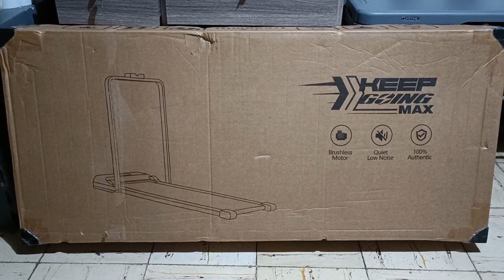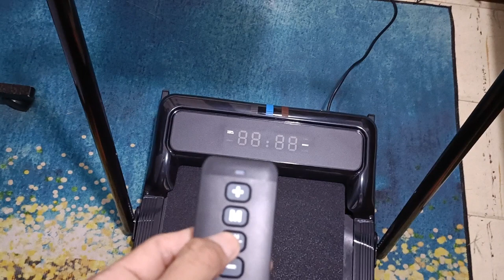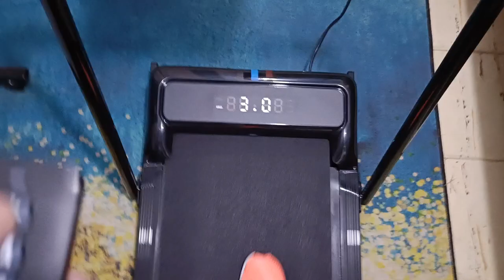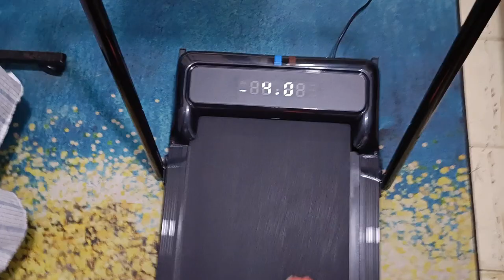Usapang treadmill/walking pad [initial review, watch before you buy]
In this video I will be testing our newly bought budget friendly treadmill, If this walking pad can do the job for obtaining physical fitness. And I will be sharing my thoughts about the product.